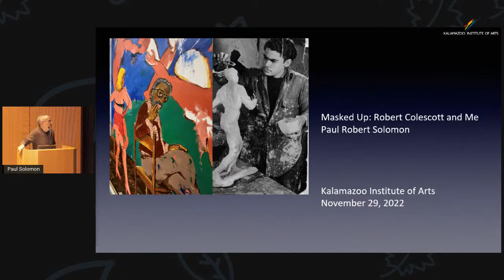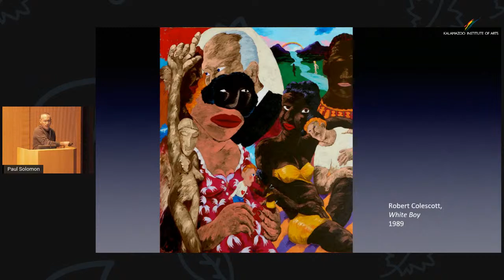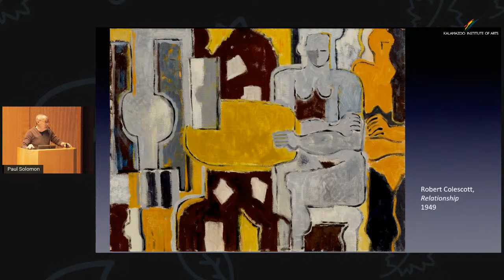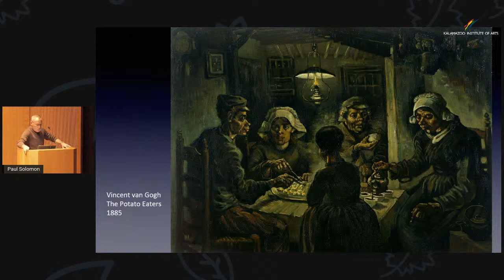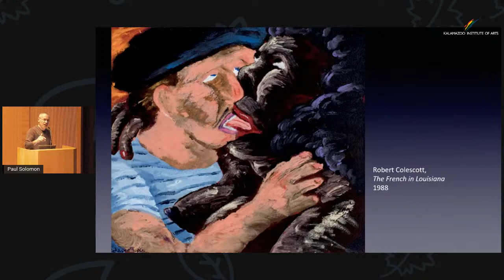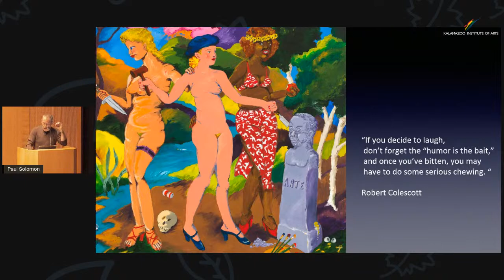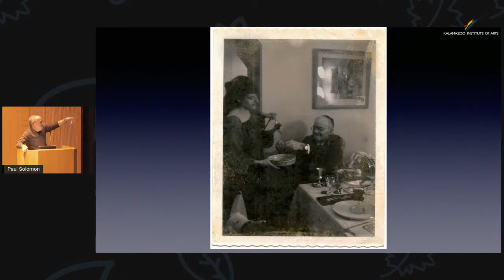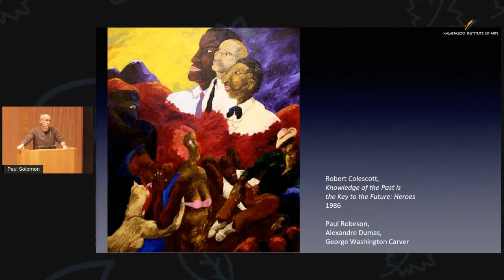ARTbreak: Masked Up – Robert Colescott and Me with Dr. Paul Solomon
Unmasking Masculinity for the 21st Century includes works of art by Kehinde Wiley, Ebony G. Patterson, and jc lenochan. Before them, before all of them, came Robert Colescott. Despite Colescott’s widespread profound influence on generations of American artists, his name is missing from survey courses on 20th-century American art. Who was Robert Colescott? What did he inherit? What has he bequeathed us? And why does artist/photographer, scholar, and teacher Paul Solomon personally identify with Colescott and his work?

Solomon is Professor of Art in the Frostic School of Art at Western Michigan University. He is also Adjunct Community Professor in the Department of Medical Ethics, Humanities and Law at Homer Stryker M.D. School of Medicine.